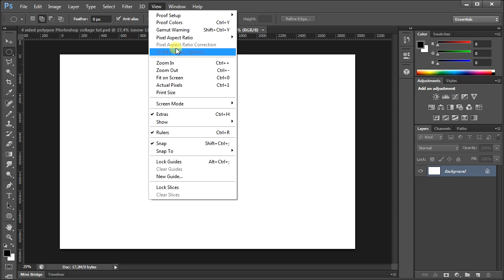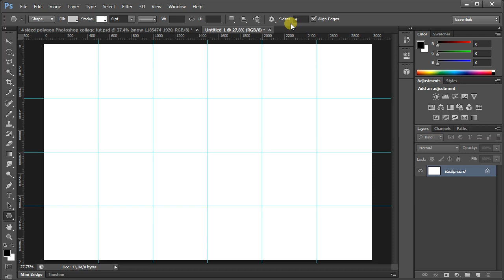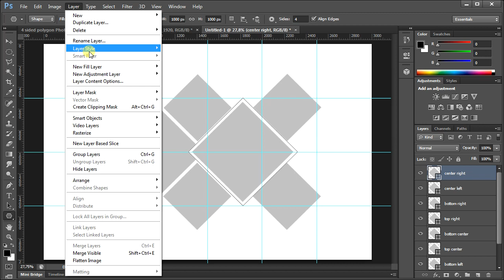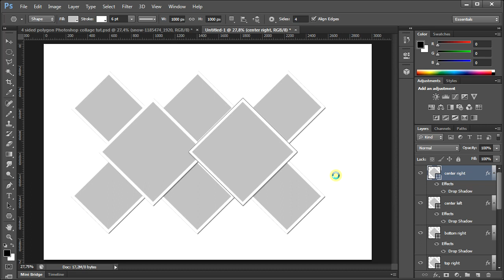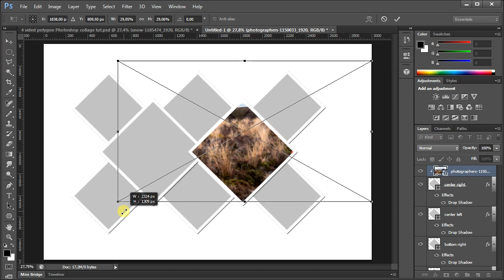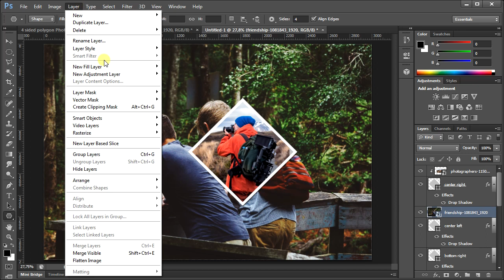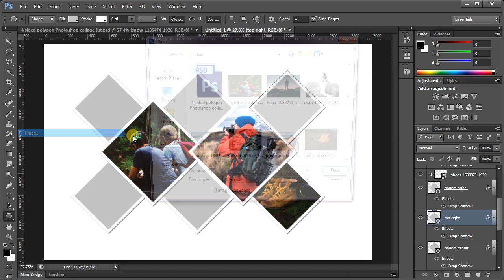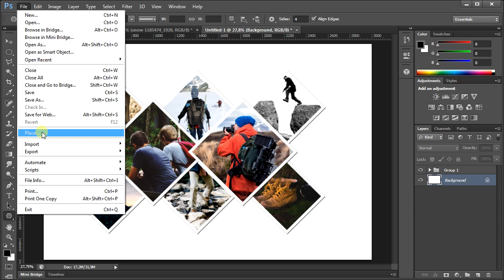How To Make a Multi Diamond Collage Template in Photoshop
Learn how to create a multi diamond photo collage from multiple images in Photoshop.

Timestamp
00:00 Intro
00:13 Create new document
00:34 Create Guides
01:28 Draw 4 sided polygon Shape
06:27 Add drop shadow
06:58 Insert images
10:40 Add a Background image

Steps to make a multi diamond collage in Photoshop:
1. Create a new document.
Choose File- New (or Ctrl+N).
Type a name in the Name field and enter the following information:
Width 3000 pixels, Height 2000 pixels, Resolution 300 Pixels/Inch,
Color Mode RGB color, and Background contents Transparent or White.

2. Create Guides.
Create a vertical guide. Choose View- New Guide.
In the dialog box, select Vertical orientation, enter 500 px position and click OK.
Repeat this step for 1000 px, 1500 px, 2000 px and 2500 px.
Now create a horizontal guide. Choose View-New Guide.
In the dialog box, select Horizontal orientation, enter 500 px position and click OK.
Repeat this step for position 1000 px and 1500 px.
If you didn't see the guidelines, then choose View- Show- Guides.
If you want to lock all guides, choose View-Lock Guides. This way you can't move them by accident.

3. Grab the Polygon tool.
Make sure Shape is chosen.
Choose a color for the shape, click the color swatch in the options bar, and then choose a color available.
Fill the stroke size and set the number of sides in Sides field with 4.

4. Draw a 4 sided polygon shape.
Click-drag away from the starting point.
Duplicate the polygon shape by going to Layer- Duplicate Layer (Ctrl+J).
Resize and reposition your duplicate shape layer using Edit- Free Transform Path.

5. Add Drop shadow.
Choose Layer- Layer Style- Drop Shadow.
Set your desired angle, distance, and size. Click OK.
Copy the drop shadow layer style to another layer
by dragging the Drop Shadow layer style to the other layer--while pressing the Alt key.

6. Insert image.
Select the Polygon layer to which you want to insert an image.
Go to File- Place Embeded.
Navigate to the folder that contains your image file then select the name of the file you want to open.
Click Place.

7. Create Clipping Mask.
Click the image's layer to be clipped, then choose Layer-Create Clipping Mask (Alt+Ctrl+G).

8. Insert all the images.
Repeat steps 6 through 7 to open and manipulate each image you'd like to insert.

9. Group all the polygon layer.
While holding down the Shift key, click on all polygon layer then choose Layer- Group Layers.

10. Add a Background image.
Choose File-Place Embeded.
Navigate to the folder that contains your background image file
then select the name of the file you want to open. Click Place.